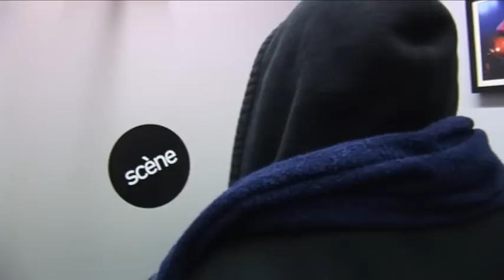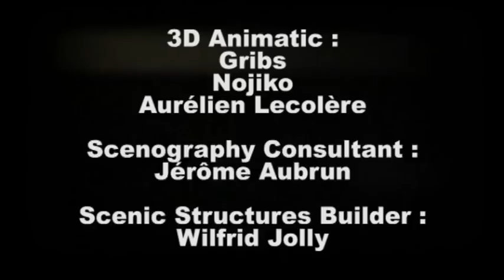Teaser Scratch Bandits Crew 2010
Teaser 2010 of the band Scratch Bandits Crew, showing their skills Live and the unique "Scratch Lunaire" prototype they use. check us out